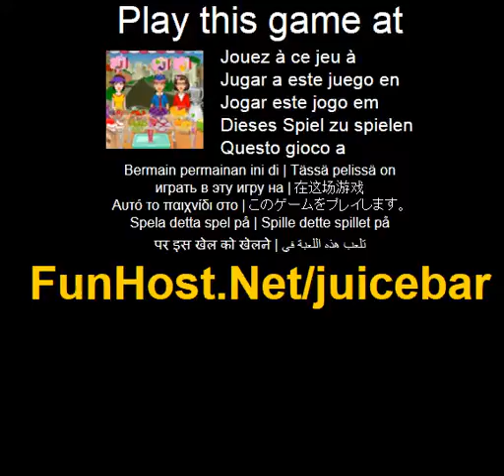Juice bar - Videospiel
Machen Sie sich bereit wieder baut Ihr eigenes Traum-Saft-Bar! Sie laufen einen Saft-laden in der Stadt. Viele Kunden kam Ihr Geschaft. Jetzt du die Kunden zu bedienen musst. Geben den Kunden ihren gewunschten Saft, machen Sie nicht lange warten Wartezeit angezeigt, die ihnen dienen, bevor das, oder sie den Shop verlassen werden. Die Anzahl der Elemente der Saft steigen in die nachfolgenden Ebenen und Limit erhoht auch. Viel Gluck! Verwenden Sie die Maus zum Spielen des Spiels (andere). Das Spiel - Www - Facebook - Twitter - YouTube